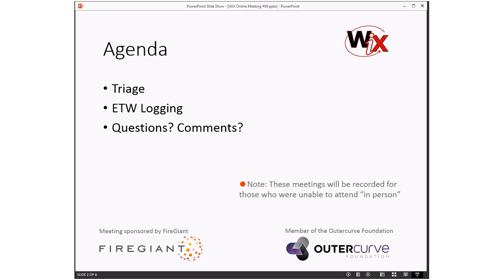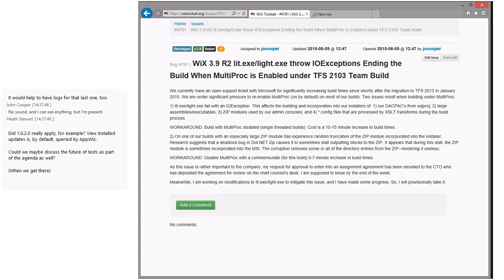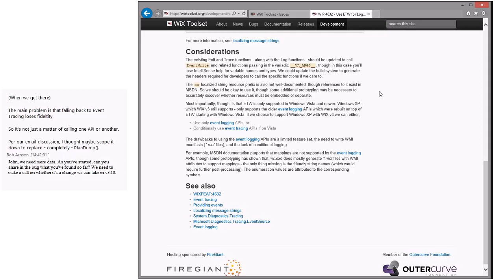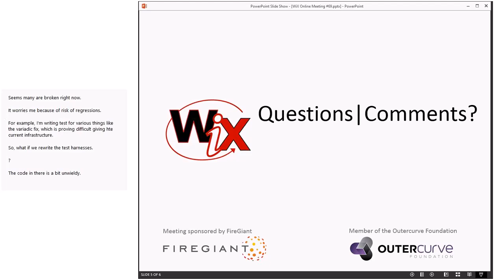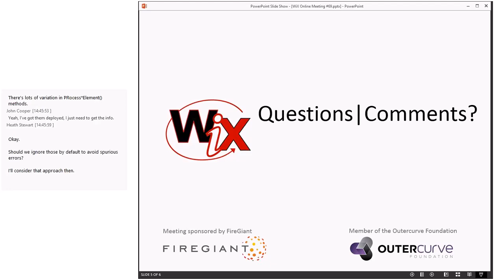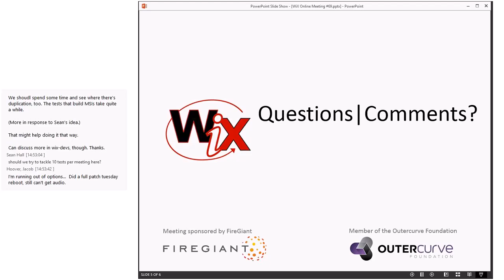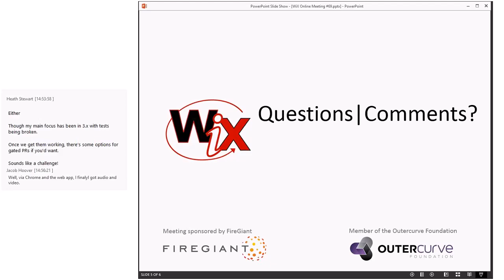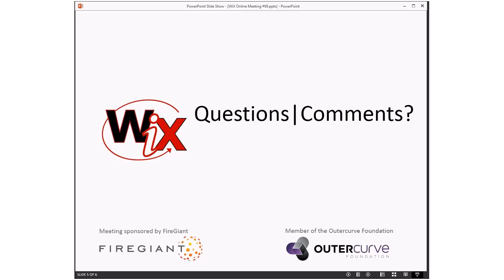WiX Online Meeting #69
Tuesday, June 9, 2015 2:34 PM